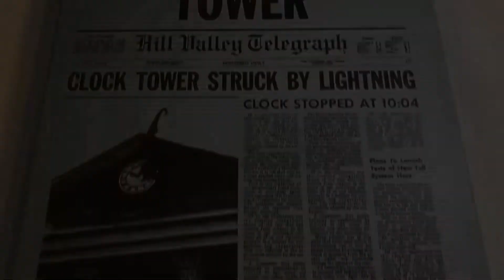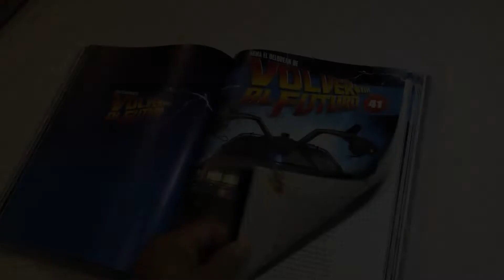Libros DeLorean Volver al Futuro Eaglemoss Revistas Coleccionable 2022 Back to the Future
Todas las revistas de tu coleccionable concentradas en libros hechos profesionalmente con la mejor calidad.